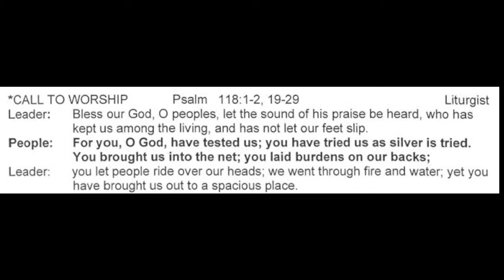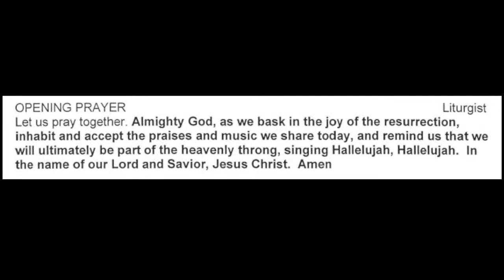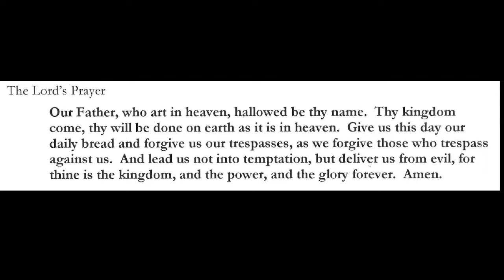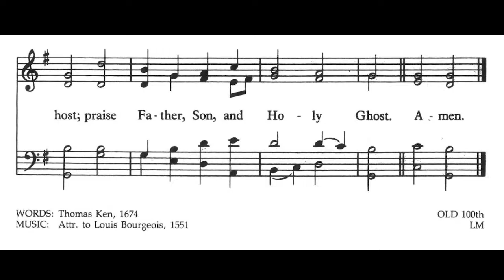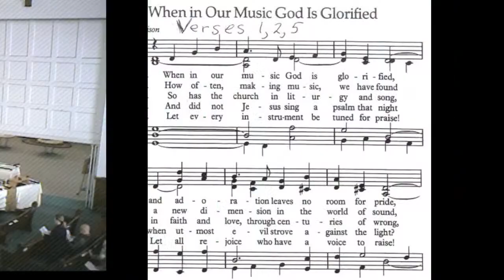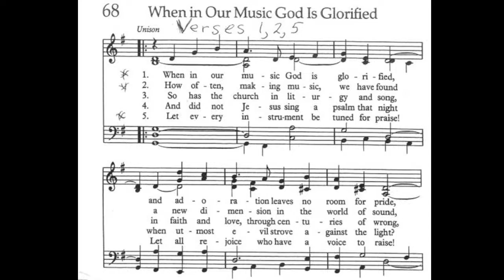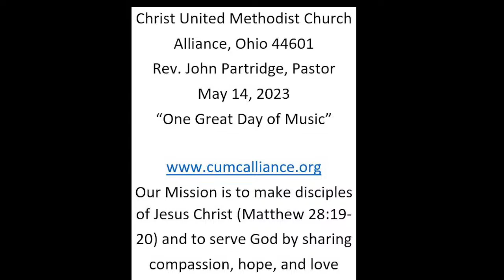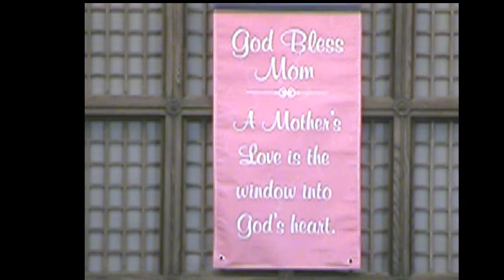One Great Day of Music (May 14, 2023)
Join us for our annual celebration of music with choirs, bells, hymns, pipe organ, and more.

You can find our church giving portal for gifts, offerings, or any special collection here: shorturl.at/tCDH7